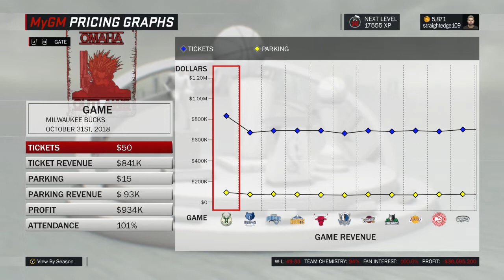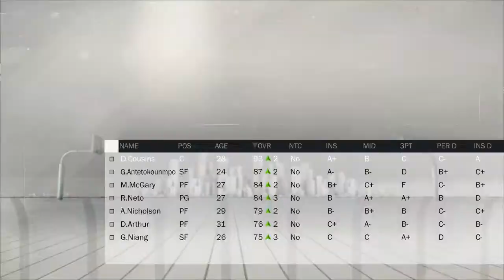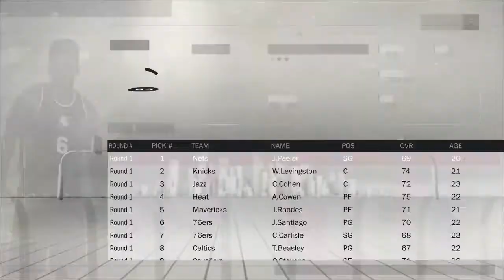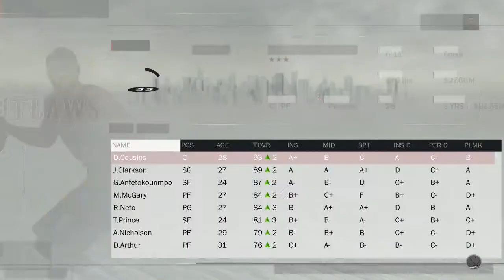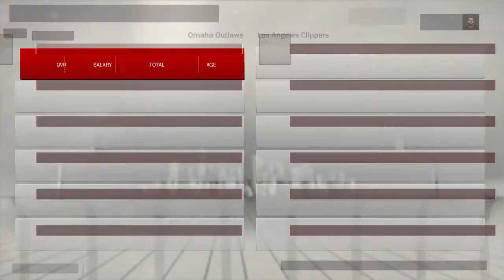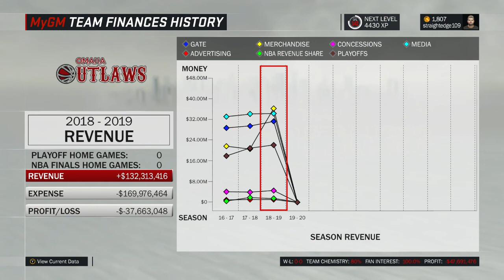MWG -- NBA 2K17 -- Omaha Outlaws MyGM, Episode 14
Close, but no cigar. Maybe next year. Apologies for the salt.